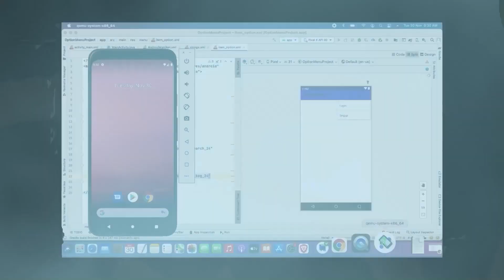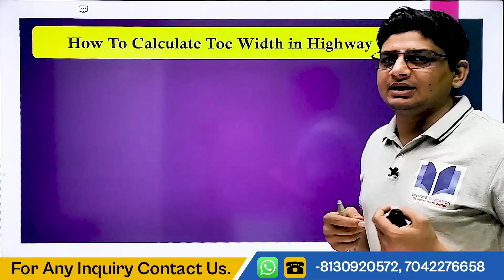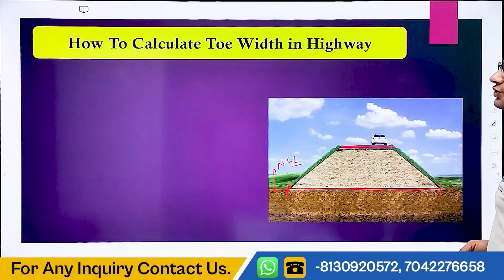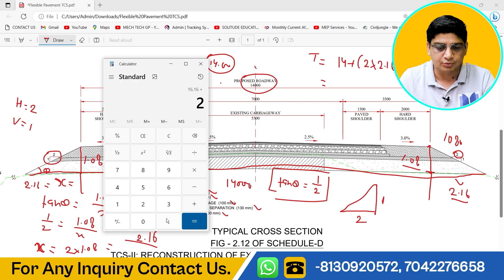How to Calculate Toe Width in Highway | What is Toe width and how to calculate Toe Width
How to Calculate Toe Width in Highway Embankment | Highway Construction

About Video - in this video i have to explain about how to calculate Toe width in highway embankment.
In the context of highway embankments, "toe width" refers to the width of the base or toe of the embankment, which is the portion of the embankment that contacts the ground or subgrade. The toe width is an important design consideration for highway embankments, as it helps to ensure the stability and safety of the embankment structure.

The toe width of a highway embankment is typically determined based on the soil properties of the subgrade, the height and slope of the embankment, and other factors such as drainage conditions and the presence of adjacent structures. A wider toe width can help to distribute the weight of the embankment more evenly over the subgrade and reduce the likelihood of settling or failure, while a narrower toe width may be suitable for smaller embankments or areas with more stable soils. The specific toe width requirements for a highway embankment will vary depending on the specific site conditions and the design standards and regulations in the particular jurisdiction.

how to calculate road toe width
road toe farmula
highway construction process
highway construction step by step
toe width calculation
toe width in road construction
toe width calculation procedure
what is toe width,how to calculate toe width
formation width of the road
formation width
formation width definition
bottom width of road
how to calculate bottom width of road
toe and dumping in road
civil engineering